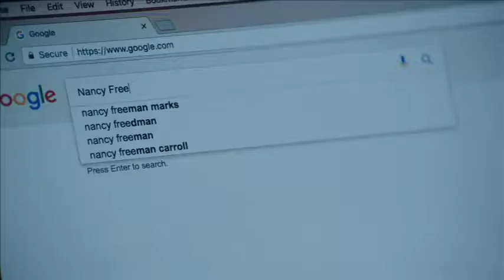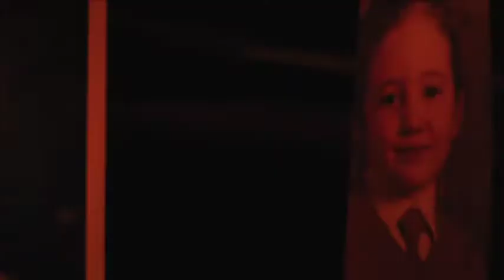Nancy (2018) Official Trailer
Nancy is a provocative psychological thriller about love, intimacy, and trust – and what happens when lies become truth. Craving connection with others, Nancy creates elaborate identities and hoaxes under pseudonyms on the internet. When she meets a couple whose daughter went missing thirty years ago, fact and fiction begin to blur in Nancy’s mind, and she becomes increasingly convinced these strangers are her real parents. As their bond deepens, reasonable doubts give way to willful belief – and the power of emotion threatens to overcome all rationality.

In Theatres June 8th, 2018